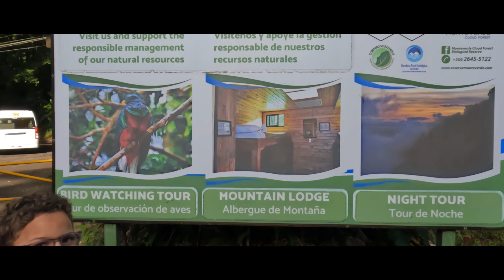Costa Rica_Monteverde Cloud Forest_Day Six